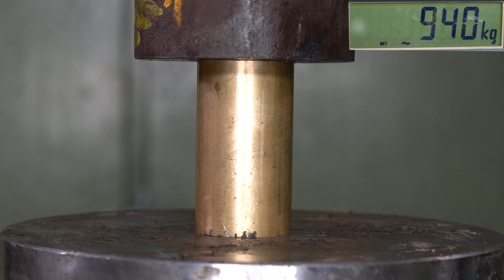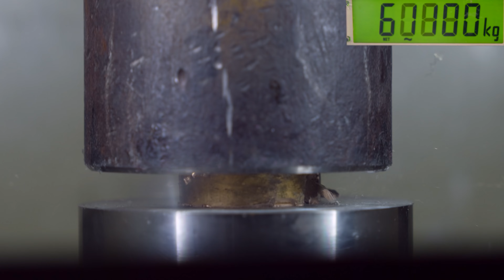How To Harden Brass With Hydraulic Press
Why Soft Brass Explodes In Hydraulic Press? we used our high speed cameras, force sensor and some power tools to find out why our window got broken during the first brass video :D